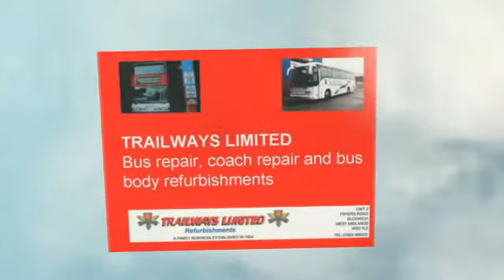Bus Mechanics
Trailways Limited specialise in bus repairs, bus body repairs, coach repairs, coach body repairs, bus body refurbishment, vintage bus refurb, classic bus refurb and bus body full repaints.